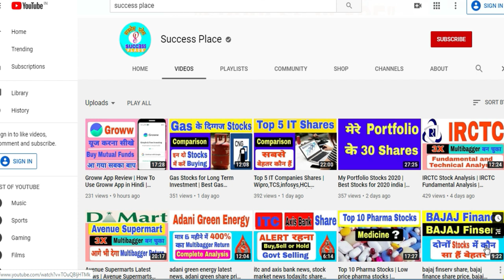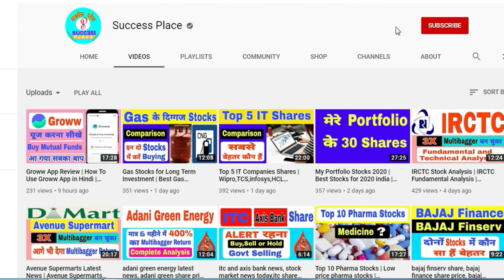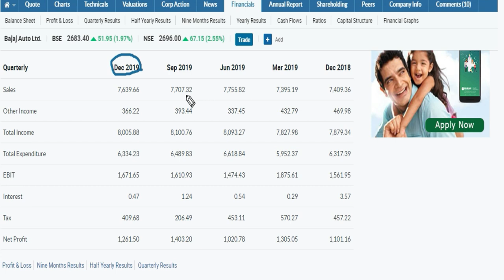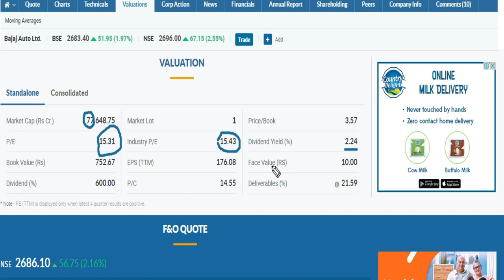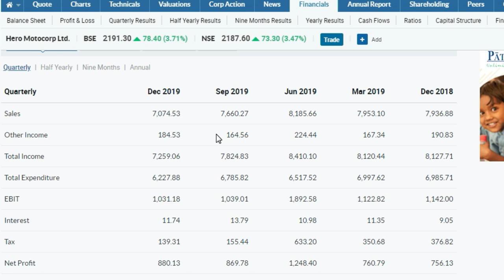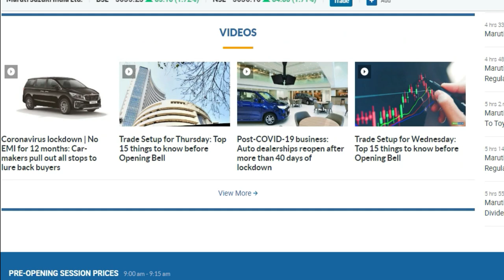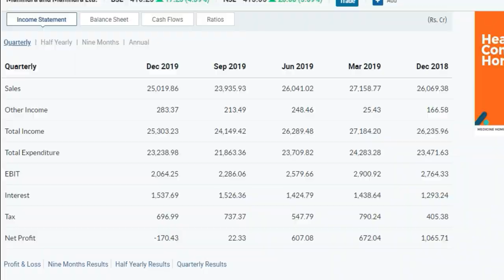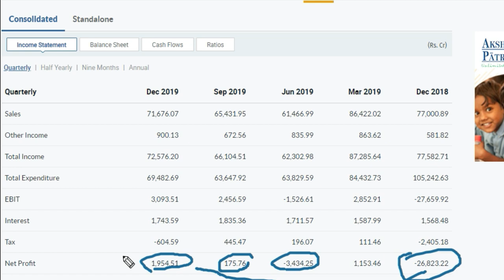Best Auto Stocks to Buy in India 2020 | Automobile Stocks | List of Auto Sector Stocks,Success Place